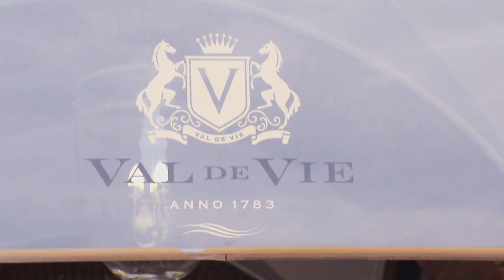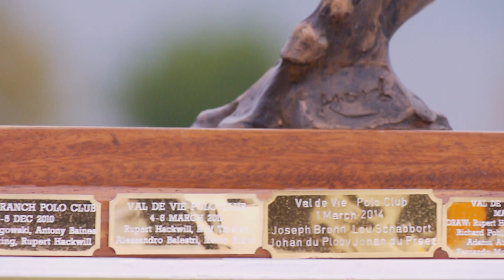Veuve Cliquot Masters Polo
Fun, fashion and flutes of champagne were all in evidence at the recent Veuve Cliquot Masters Polo event – which Carishma attended.